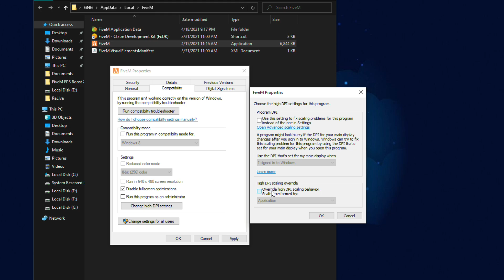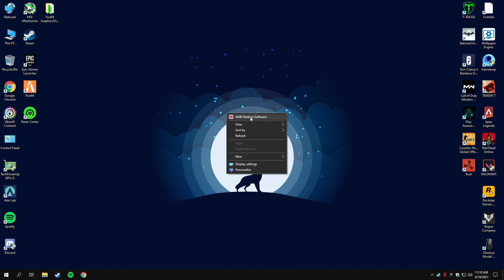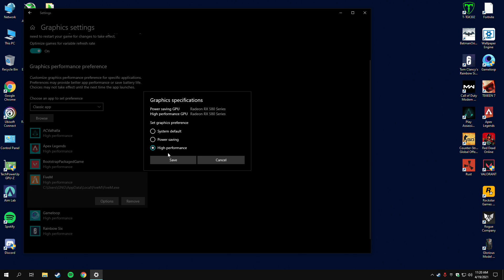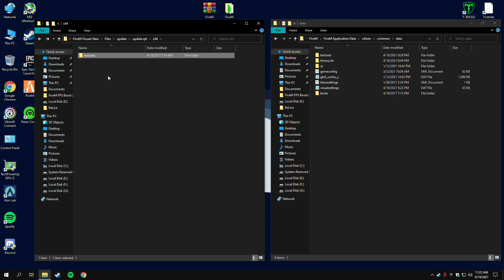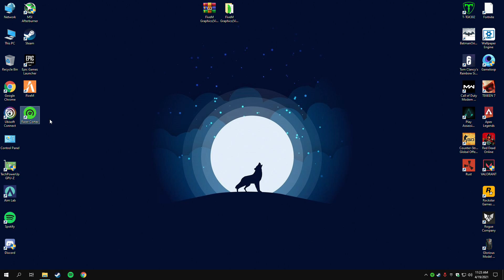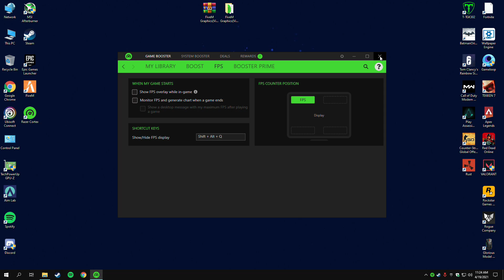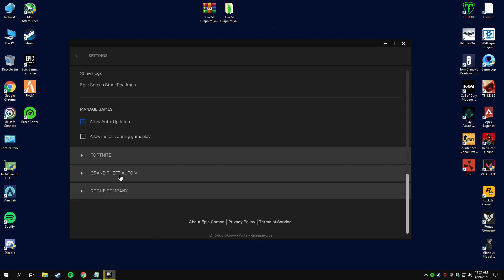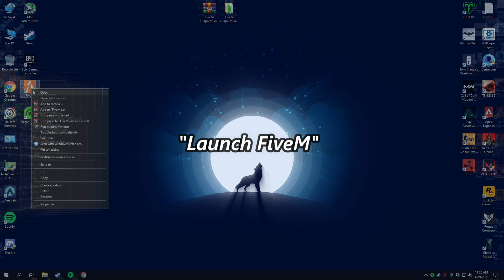How To Make FiveM Look Better With Visual & Textures Mod | FiveM Optimization 2021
Video About "🔧Make your FiveM Graphics Look Better than Before, Get a amazing realistic graphics Mod in FiveM. This video works for Low-End, High-End and All PC's!✔️🎮"

🔸-Timestamps:-
00:17​ - FiveM Optimization (Windows)
1:​​​11 - GPU Settings*AMD
2:35 - FiveM Graphics(Visuals) Pack
8.04 - Game Settings FiveM
9:30 - Gameplay
9:58​​ - Results/Suggestions

📌-FiveM (GTA V) - How To Boost FPS In 2021 | FiveM Best Settings | Increase FPS & Fix Shuttering Guide

📌- Rainbow Six Siege (2021): How To Boost FPS In 2021 | Increase Performance & Fix Shuttering On Any PC

📌-How To Reduce Input Delay & Boost FPS In Any Game 2021 | Get Zero Input Delay On PC - New Methods!

📌-How To Boost FPS In All GAMES 2021 | Reduce Input Delay & Improve Performance In All Games 2021!

📌-APEX LEGENDS Season 8: How To Boost FPS In 2021| Increase Performance & Fix Shuttering On Any PC

📌- FiveM (GTA 5): How To Boost FPS in 2021 | Fix Shuttering, FPS Drop & Lag On Any PC | Advance Guide!

📌- VALORANT EPISODE 2: How To Boost FPS in 2021 | Fix Lag, FPS Drops, Shutters In Valorant Guide!